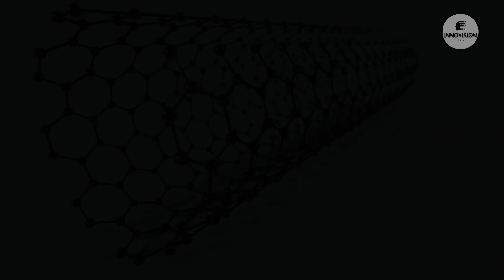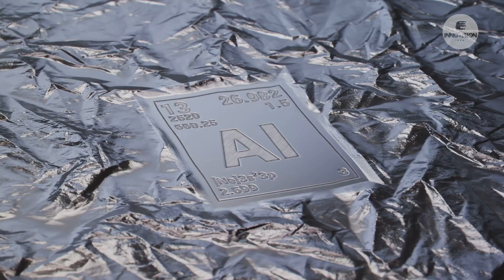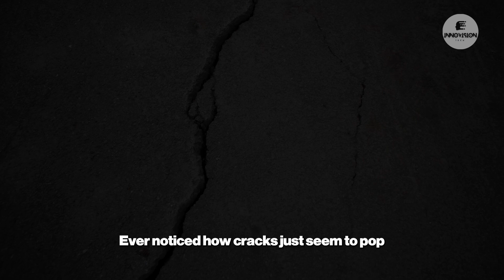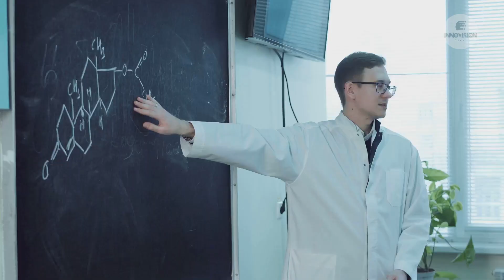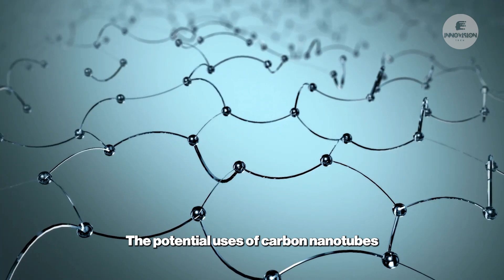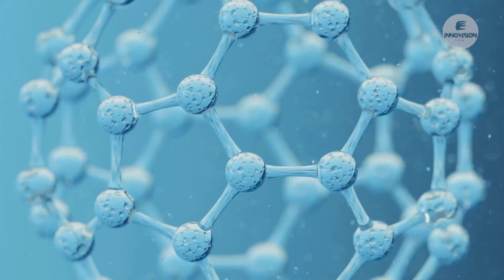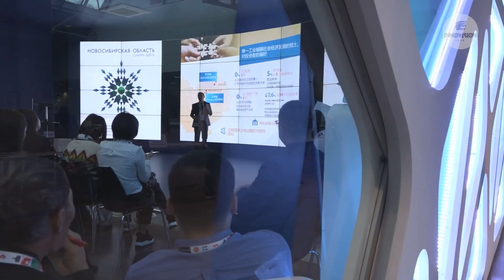🟢 7 Fascinating New Materials That Could Change Everything 🌟🔬 | InnoVision Tech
00:00 - Intro
00:31 - Graphene – The Wonder Material
02:25 - Transparent Aluminum – Stronger than Glass
04:25 - Self-Healing Concrete – Say Goodbye to Cracks
06:24 - Metal Foam – Light as a Feather, Strong as Steel
08:15 - Aerogel – The Frozen Smoke
10:15 - Carbon Nanotubes – Strength in Small Packages
12:22 - Liquidmetal – The Shape-Shifter
14:39 - Outro

Imagine a world where buildings heal themselves, plastics vanish without a trace, and fashion becomes planet-friendly. These 7 groundbreaking materials—like mycelium, graphene, and pineapple leather—are pushing the boundaries of innovation and sustainability. Dive into how these futuristic creations could transform industries and change the way we live. Perfect for science enthusiasts, eco-warriors, and anyone curious about the future of technology!

Thanks for tuning into InnoVision Tech. Let's explore the future of technology together!